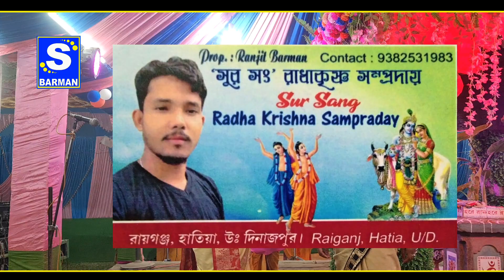Bhole O Bhole | ভোলে ও ভোলে | Sursong Radha Krishna Sampraday | 2022